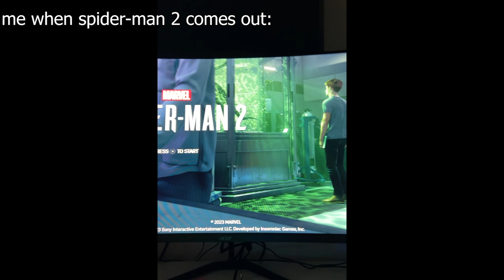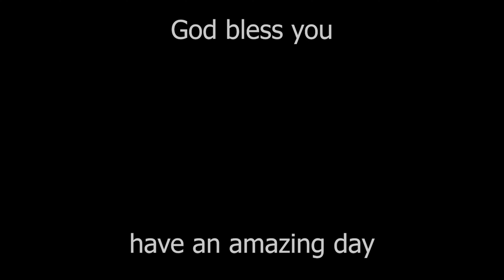Spider-Man 2 CARRYING gaming in 2023 like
I'll be surprised if spider-man 2 doesn't win game of the year, Tears of the Kingdom was amazing but idk man this game feels like it takes gaming to a whole other level.